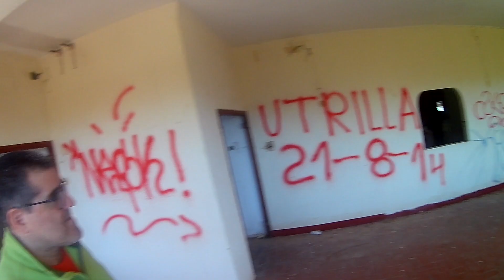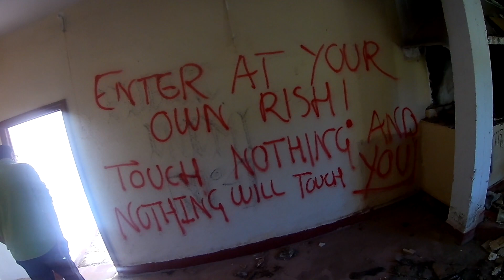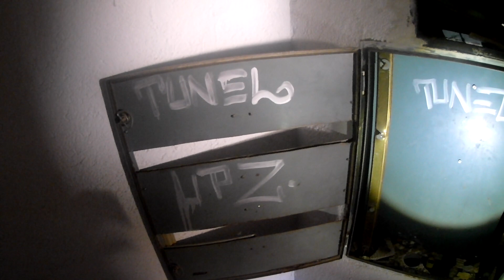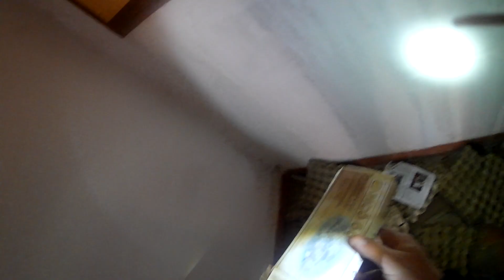Hotel Venta de contreras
Hotel Abandonado en la Carretera N-III Valencia Madrid / Madrid Valencia, Carretera Historica.

Comentar y Compartir Con vuestros amigos